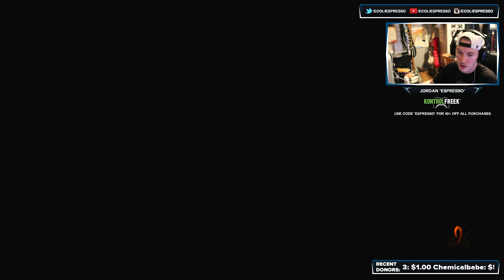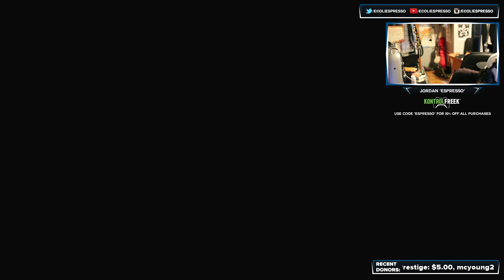THE LARGEST ZOMBIES EXPANSION IN COD HISTORY IS HERE! - Zombies Chronicles Live (8 Remastered Maps)